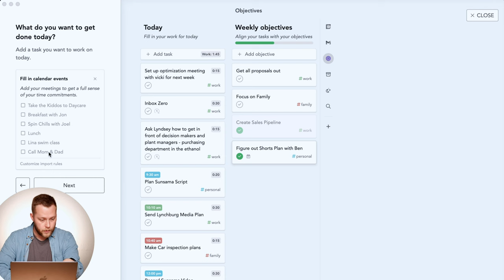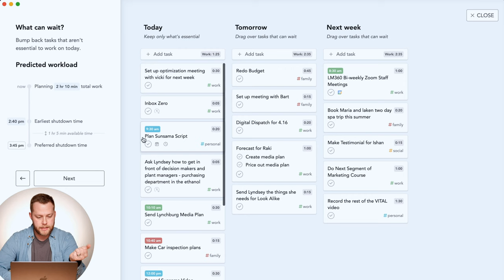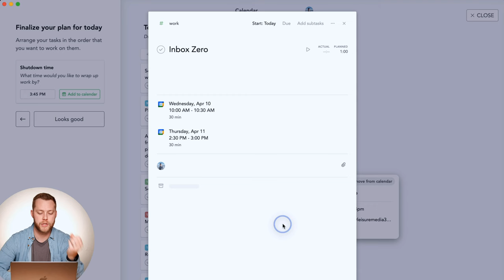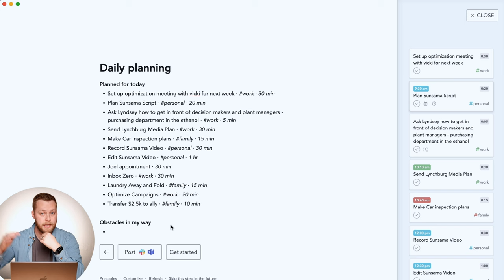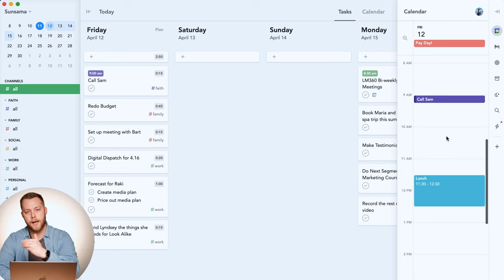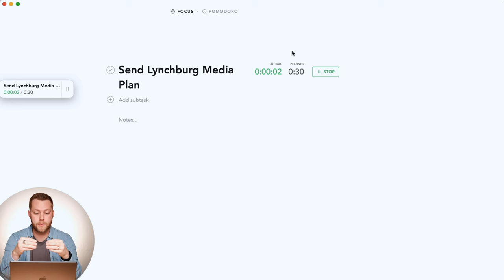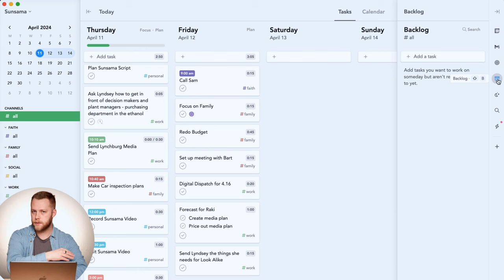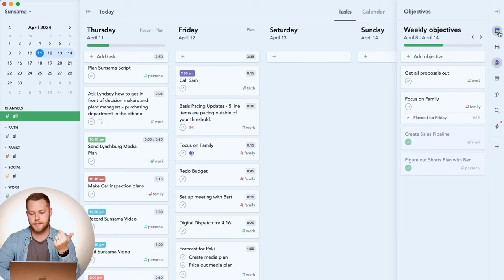The ONLY Productivity App you need... Seriously / Sunsama Review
Sunsama is a daily planning and productivity app. The features highlighted include its planning screen, task management, predicted workload estimation, and scheduling capabilities. I really appreciate the app's ability to adjust workload realistically, automatically schedule tasks, and support personal task prioritization. Sunsama's integration with email and team collaboration platforms, focus modes including Pomodoro timer, and keyboard shortcuts for efficient task management are discussed. I can't say enough about the app's design, functionality, and usefulness in personal and professional settings.

00:00 The Ultimate Productivity Tool
00:53 A Deep Dive into Features
03:16 Optimizing Daily Planning with Sunsama
06:24 Advanced Scheduling and Task Management
09:05 Reviewing and Sharing Daily Progress
09:53 Exploring Additional Features and Widgets
14:33 Final Thoughts and Recommendations
i want to use whatever gifts i have received to serve others, as a faithful steward of God’s grace in its various forms. — 1 Peter 4: 10